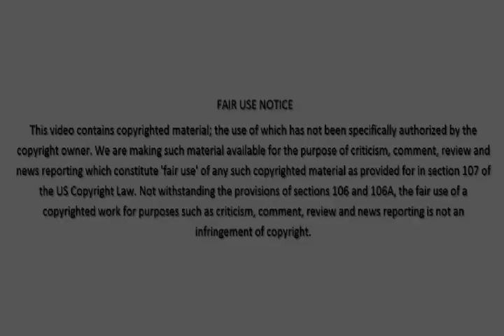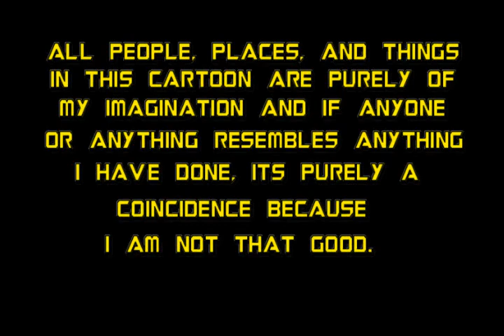carol adorable in the 25th century episode 12